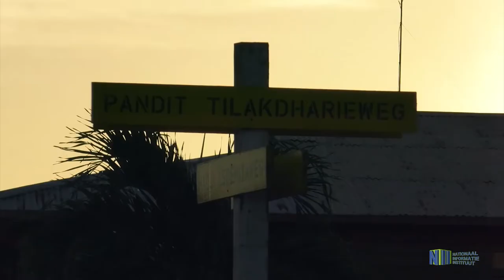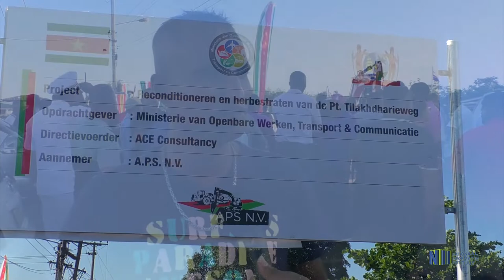STARTSEIN REHABILITATIE PANDIT TILAKDHARIEWEG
Op donderdag 22 augustus 2019 is het startsein gegeven voor het reconditioneren en herbestraten van de Pandit Tilakdharieweg. Het Aannemingsbedrijf Pahlad Suriname, APS N.V. heeft de reconstructie van de wegstrekking Alkmaar, Tamanredjo op zich genomen. APS N.V. zal de weg op basis van het principe van designbuilt and part finance doen, het ontwerp is gedaan door het ingenieurs bureau ACE Consultancy N.V. met als opdrachtgever het ministerie van OWT&C.